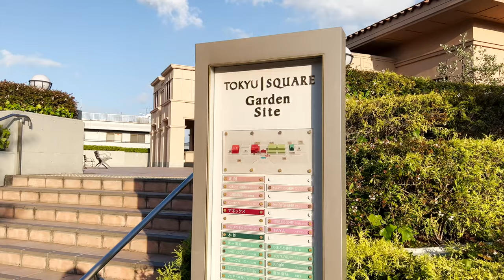⁴ᴷ Tokyo: Den En Chofu Station (田園調布駅) / Tokyu Meguro Line : Japan Walking Tour 2022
Den-en-chōfu Station (田園調布駅, Den'en Chōfu-eki) is a railway station in Ōta, Tokyo, Japan, operated by the private railway operator Tokyu Corporation.

The Tokyu Meguro Line (東急目黒線, Tōkyū Meguro-sen) is a railway line operated by Japanese private railway company Tokyu Corporation. As a railway line, the name is for the section between Meguro and Den-en-chōfu in southwest Tokyo, but nearly all trains run to Hiyoshi on a quad-tracked section of the Tōyoko Line in Yokohama, Kanagawa. Additionally, the Meguro line interoperates with the Tokyo Metro Namboku Line and Toei Mita Line beyond Meguro.

From Wikipedia